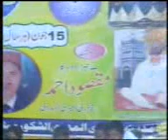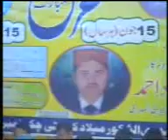best sufi klam عرش پر یا فرش پر تیرے سوا کوئی نہیں | Qawwal asif rafeeq | chichawatni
darga Sufi Baba jee ameer ud din R.A from Chak no 521/EB burewala
muhammad irfan 515 burewala
Qawali Ki Duniya
Nooran and Gulshan Meer
Mehfil-E-Sama Qawwali
Shre Ali Meher Ali Qawwal
Abid Meher Ali Qawwal
Fahaam Productions
Safina e Mustufai Qawwali
Shafique Productions
Ay Jindri Sari Sari | Humaira Channa | Heer Ranjha | Punjabi | Folk
Rahat Fateh Ali Khan Emotional Moment - Aaj Na Javi Qawwali | Javed Salamat Ali Khan | BJS
Rizwan MAli & Sher Ali Qawwali
 Panjabi Hijar New Qawali Version 2023 Abid Mehar Ali Qawal | Jashan Khundi
Qawal. Abid Mehar Ali
Dil _galti_ kar_ Baitha_ ab _bol_ kafara _kya _hoga_ qawali
with Sufi singer Rahat Fateh Ali Khan
Kapil Sharma Show -
Geo News
Tilawat Quran Best Voice 2023
 • Hafiz Imran Aasi Official 2023 | Hazr...
 • Hafiz Imran Aasi - Hazrat Awais Qarni...
 • Iftikhar Rizvi Naqabat 2023 Shab e Me...
 • Meraj ki ratiya dhoom yeh thi | Shahz...
 • Abdul Mabood Qadri Tilawat Quran Be
Asia Cup 2023 IND vs Pak Match
INDIA vs SRI LANKA Match
Super 4 Asia Cup Live Score